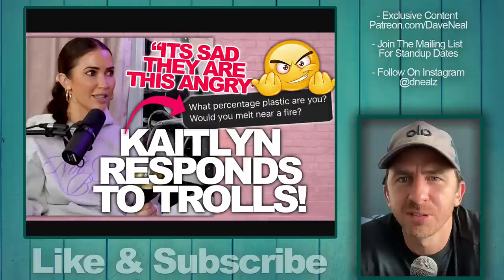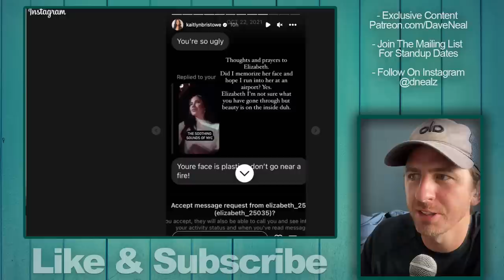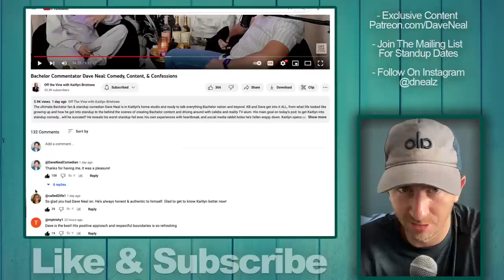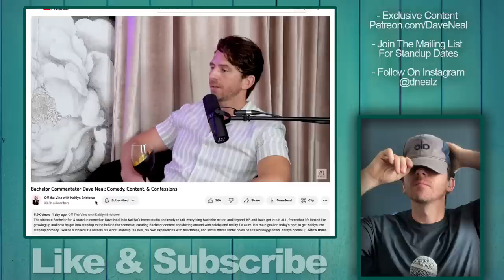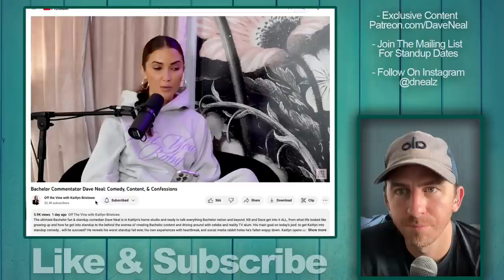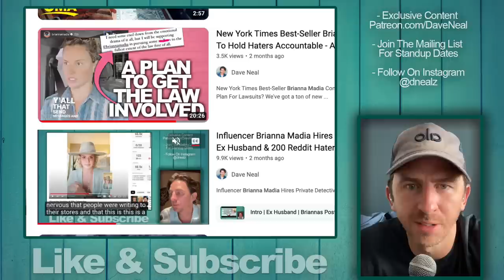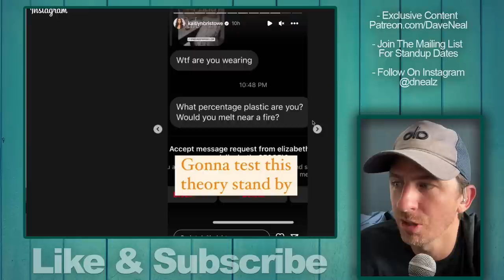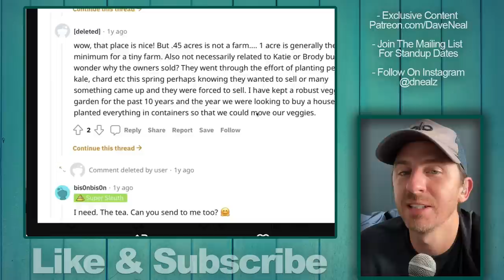Bachelorette Kaitlyn Bristowe EXPOSES Troll & Discusses Why She Stoops To Their Level